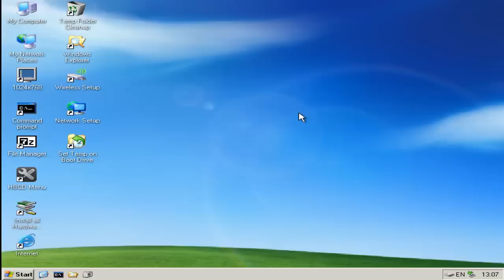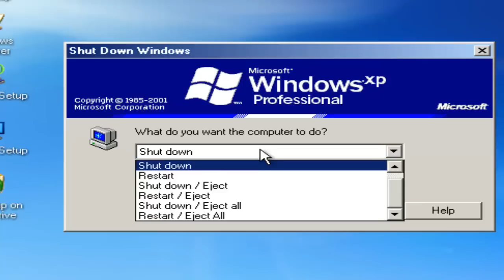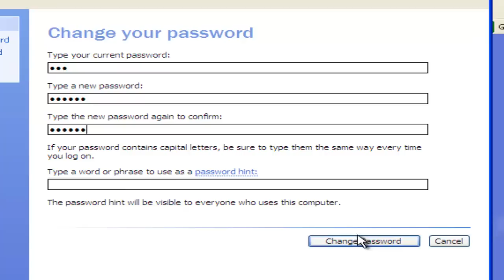Cách vào máy tính khi quên mật khẩu Windows XP, Windows 7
Cách vào máy tính khi quên mật khẩu áp dụng cho Windows XP, Windows 7 (PC + Laptop) bằng đĩa Hiren Boot nhanh chóng, không ảnh hưởng đến dữ liệu.

Khi bạn quên mật khẩu vào máy tính bạn hoàn toàn có thể lấy lại mật khẩu một cách nhanh chóng an toàn mà không sợ mất dữ liệu.
Để thực hiện bạn cần chuẩn bị :
1. 1 Đĩa Hiren Boot hoặc một USB Hiren boot.
2. Đầu đĩa CD-ROM để đọc đĩa Hiren.

Sau khi chuẩn bị xong bạn vào Mini Windows XP bằng đĩa Hiren Boot, mở HBCD Menu lên. Truy cập vào Programs \ Passwords / Keys \ Windows Login \ NTPWEDIT (Reset XP / Vista User Password). Sau đó bấm vào (Re) Open, chọn đúng Tên tài khoản mà bạn quên mật khẩu (nếu có nhiều tài khoản), bấm Change password và nhập mật khẩu mới.

Khởi động lại máy tính và truy cập với mật khẩu mới. Sau khi truy cập thành công bạn có thể đổi lại mật khẩu khác nếu muốn.
Hy vọng video sẽ giúp ích cho bạn.